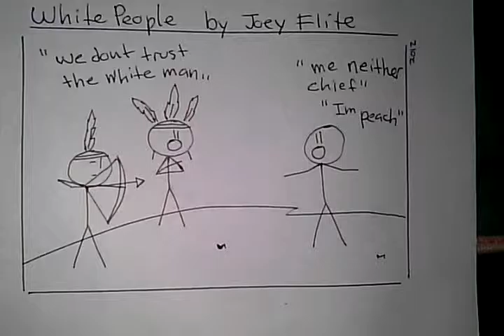Funny Comic- White people